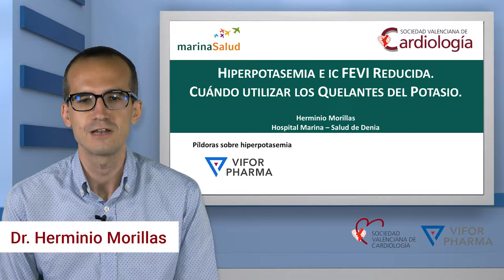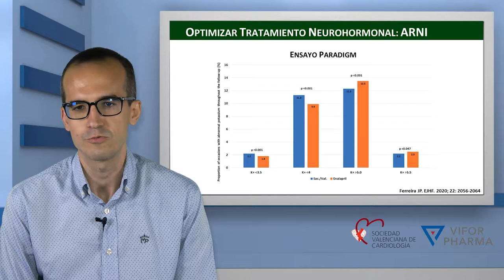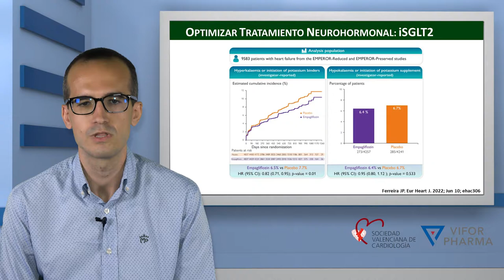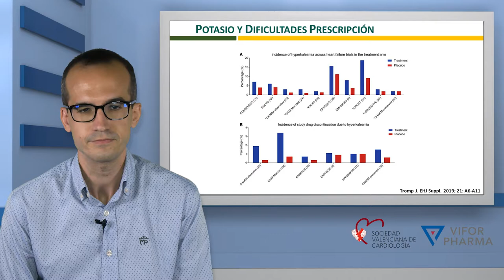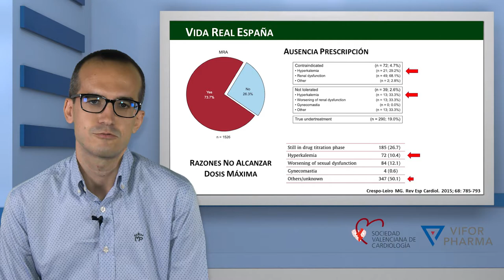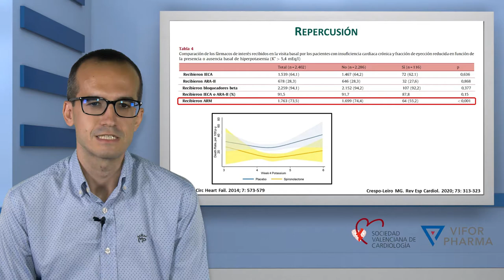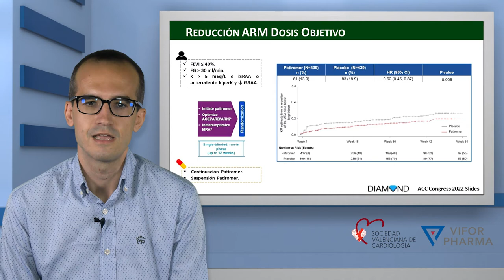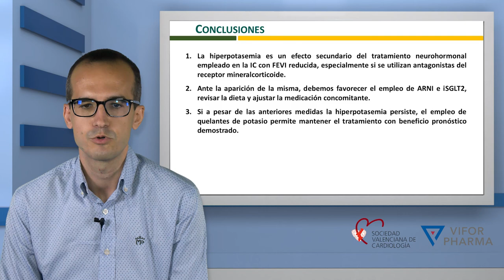Hiperpotasemia e IC FEVI Reducida, cuándo utilizar los quelantes del potasio